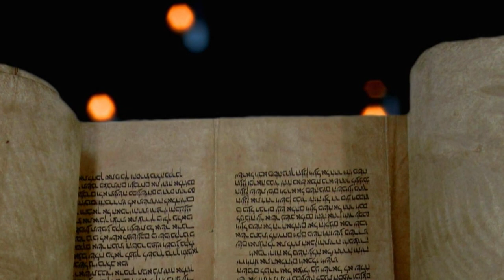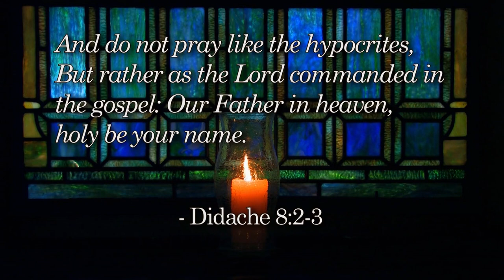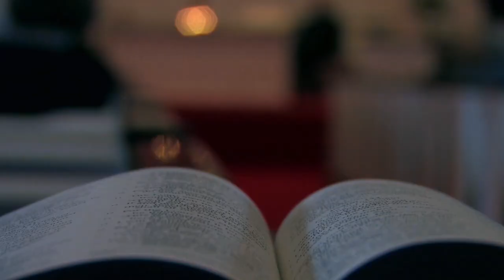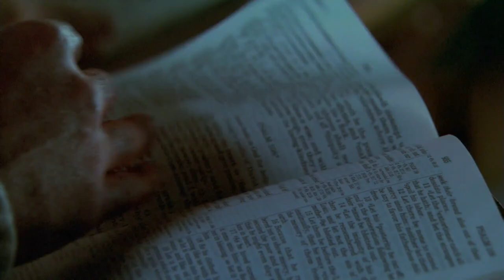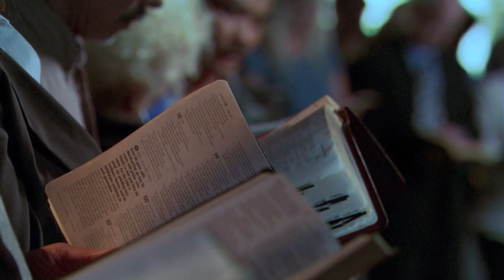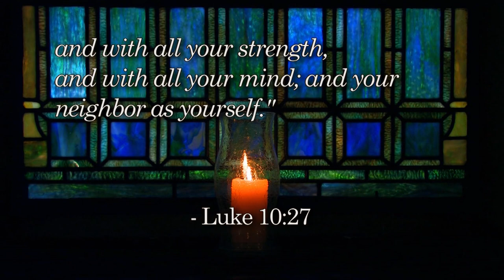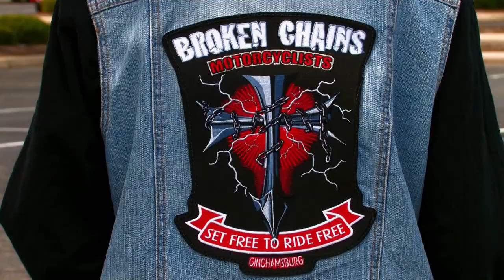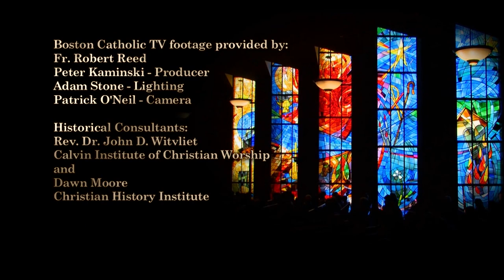A History of Christian Worship: Part 6 (2010) | Full Episode | The Embrace | Bob Souer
A History of Christian Worship (2010) | Part 6 | Full Episode | The Embrace | Ancient Ways, Future Paths | Bob Souer

The sixth in the History of Christian Worship series, The Embrace explores the inward worship practices of prayer and contemplation and the outward acts of worship found in service and ministry.

Part 6: The Embrace explores the inward worship practices of prayer and contemplation and the outward acts of worship found in service and ministry, including:
• How beloved prayers such as the Lord's Prayer have become an essential part of our ongoing dialogue with God.
• Why public and private prayer is essential to Christian worship.
• How the Church throughout the centuries has carried its message to the world through missions and caring for the poor, imprisoned, sick, and dying.
• How a ministry called Broken Chains reaches out to the biker subculture with the Gospel message.

Starring: Bob Souer